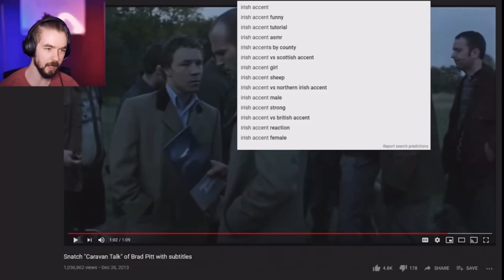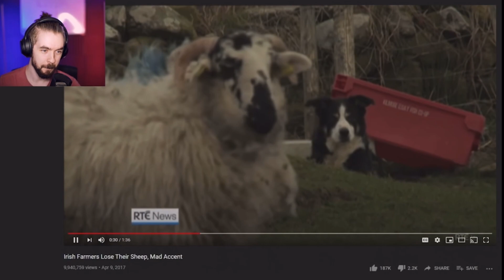The Heaviest Irish Accent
He’s speaking the languages of the god